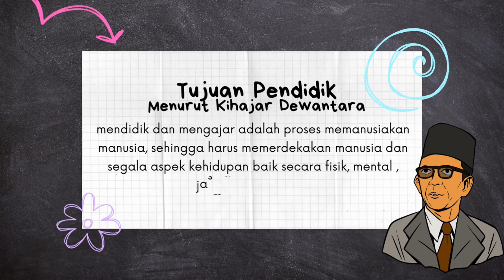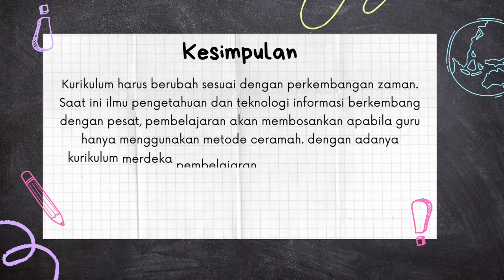AKSI NYATA TOPIK 2 KURIKULUM MERDEKA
Assalamualaikum bapak/ibu hebat izinkan saya membagikan aksi nyata topik 2 kurikulum merdeka

Hormat saya.
Ginanjar Wirasanjaya,S.Kom
dibuat dari :
- Canva
- Capcut
Audio :
Pelajar Pancasila - Kikan Namara dan Eka Gustiwana
note : apabila sound terkena copyright mohon konfirmasi dulu ke email saya